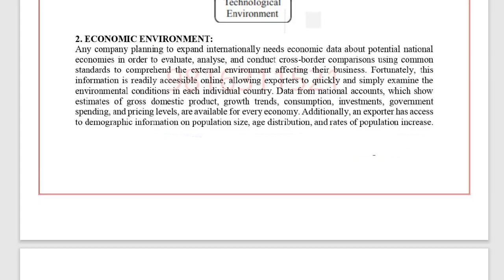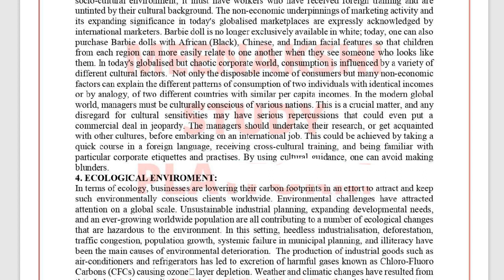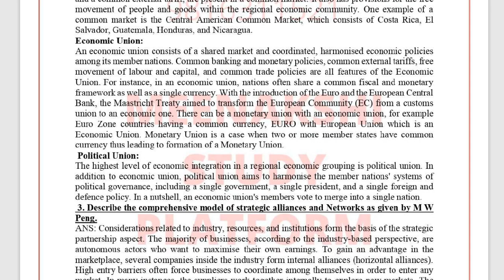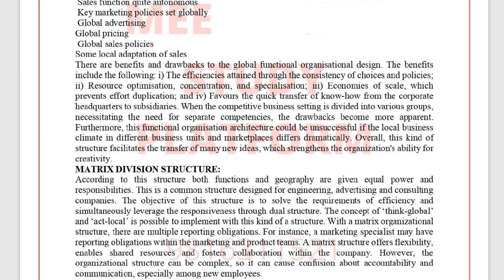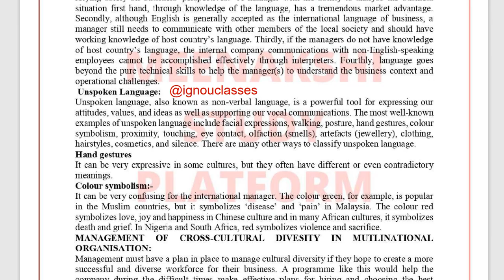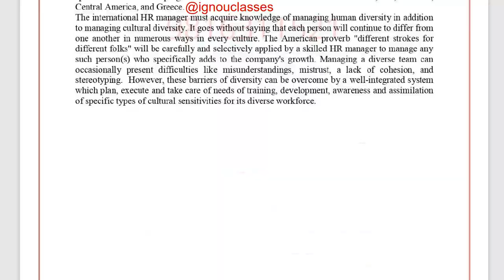IGNOU MMPC- 16 Solved Assignment July 2023 Jan 2024 PDF [FREE] | International Business Management